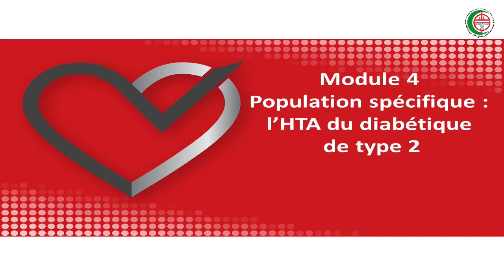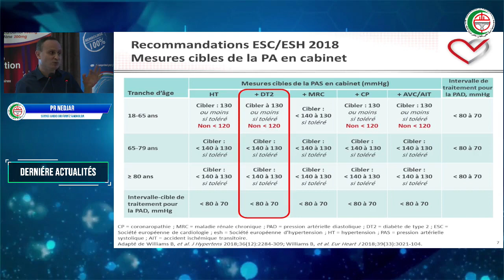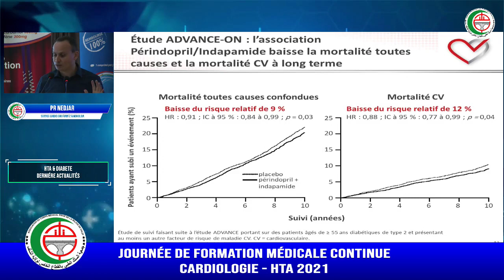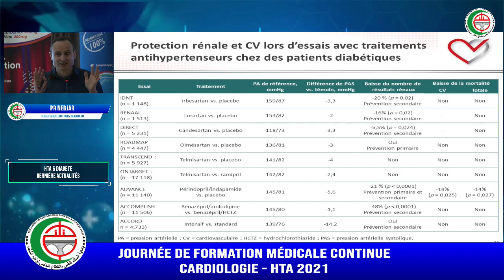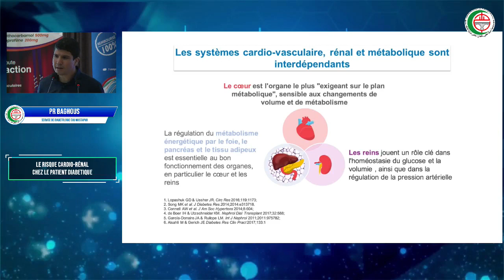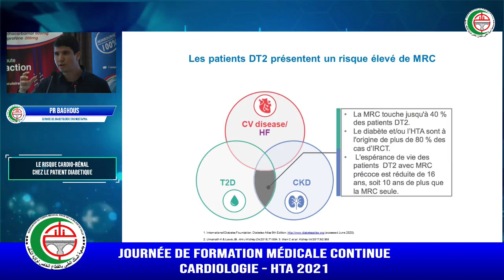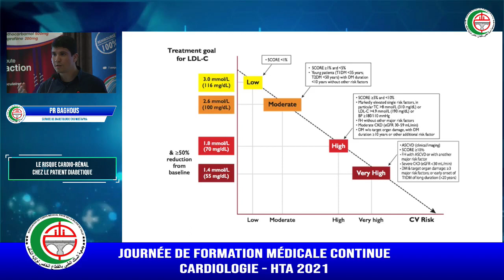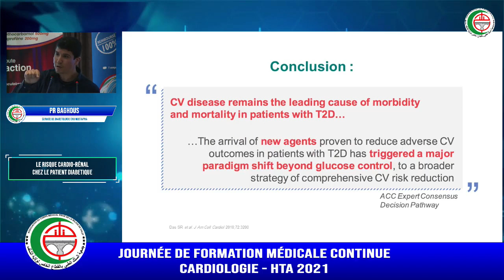Pr NEDJAR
Cardiologie 2021
Les nouveautés en matière HTA et  diabète